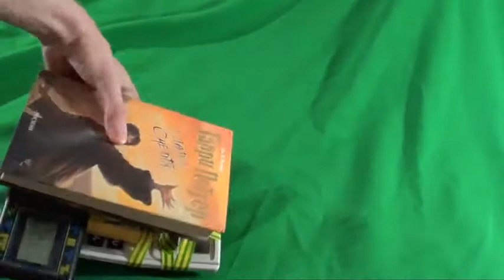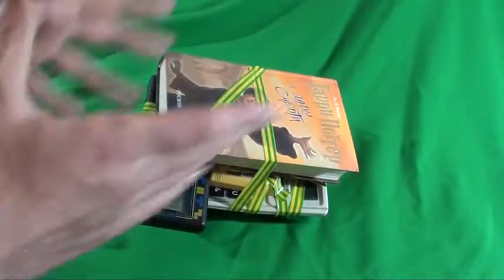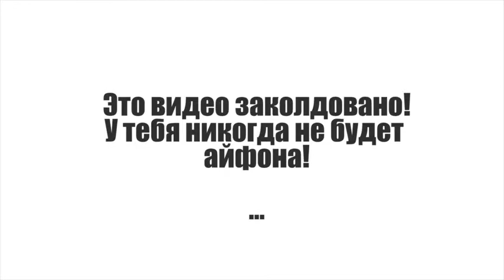iPhone 5 Эксклюзивный Обзор, функции, приложения - review.flv